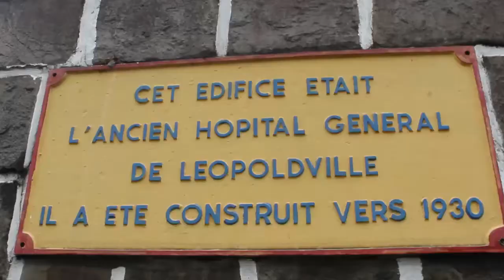Réunion des chefs de quartiers et des rues à Ngaliema.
Les chefs des quartiers,  rues , coordinations Bopeto des  communes de kitambo et ngaliema, ont été sensibilisés par la coordination Kinshasa Bopeto autour de la vision Kinshasa Bopeto de Son Excelence Monsieur Le Gouverneur de la Ville Gentiny Ngobila Mbaka ce mardi 08 février 2021 à la salle des réunions de la maison communale de ngaliema.

Cette séance des renforcements des capacités,  s'inscrit dans le cadre de sensibilisation de proximiter à travers les  stratégies notamment, la porte-à-porte afin de ramener la population à s'imprègner totalement des journées Bopeto qui sont organisées tous les derniers samedis du mois.

D'après le Directeur de cabinet du  Coordonnateur de Kinshasa Bopeto Donald Mayeye, représentant personel de Monsieur Le Coordonnateur Germain Mpundu Bombanza empêché pour autres charges d'Etat.
L'interlocuteur du Coordonnateur a tenu a rappelé l'auditoire des mesures à respecter  lors des journées Bopeto; les boutiques, magasins, marchés, hôpitaux, écoles,etc.
doivent être assainis pendant ce temps de travail d'intérêt collecetif.
Les chefs des rues quant à eux ont déploré le non accompagnement de la police qui n'intervient pas lorsque que les chefs des rues sollicitent leurs implications , aussi ils ont sollicité les soutiens des autorités compétentes en leurs appuyant en outils des services, notamment ; les balais, brosses, pelles, bêches,  et des lieux des décharges etc.

C'est sous une ambiance de Concorde et d'esprit patriotique que  cette séance de travail s'est clôturée.